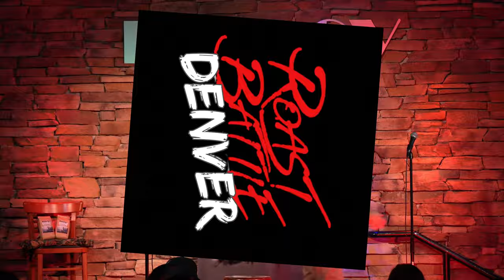Emma Cricket VS Tanya Sabrina | Roast Battle Denver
Tanya Sabrina VS Emma Perkins

Various standup comedians face up against each other in a war of insults and the victor of each battle is judged by a panel of comedians. This Denver based competition is a head-to-head fight with 3 rounds per Roast Battle.
Special Guest Judge Ken Flores

Recorded live @ The Improv in Denver Co
Produced & edited by Slaughterhouse Studios
filmed by  @JeffStonicShotIt

we have 3 shows a month!! look us up on all social media to see our dates!!
Slaughterhouse Studios Production

We have LIVE shows every 2nd & 4th Fridays at wide right in downtown Denver